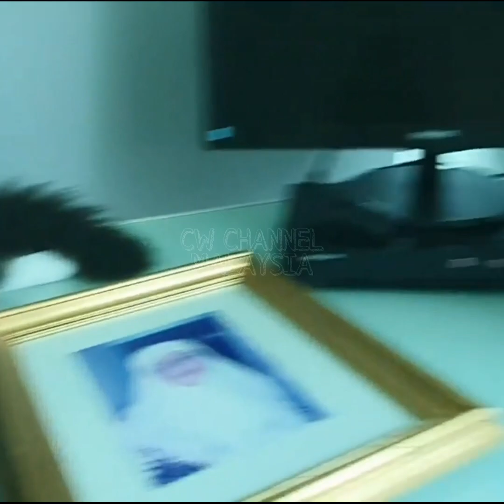CHEF WAN || NEIL MENGAMUK 😡😡😡